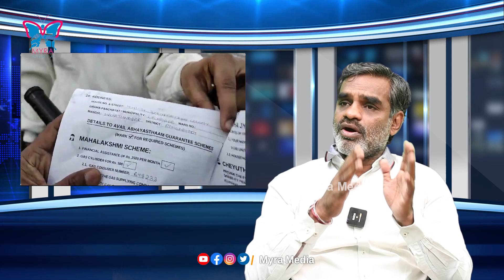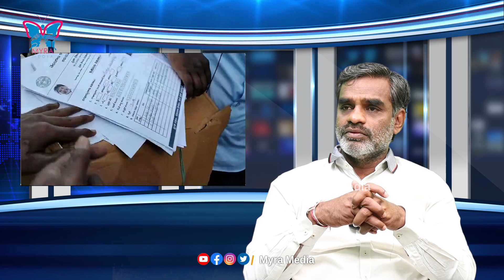ఆత్మగౌరవాన్ని తాకట్టు పెట్టిన సీఎం..! BJP Leader Kola Deepak About CM Revanth reddy One Month Ruling